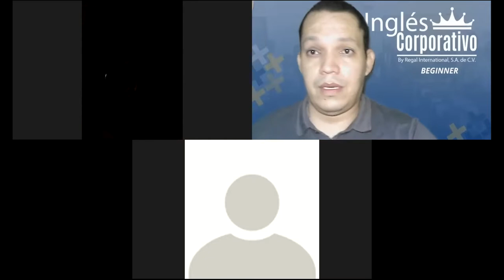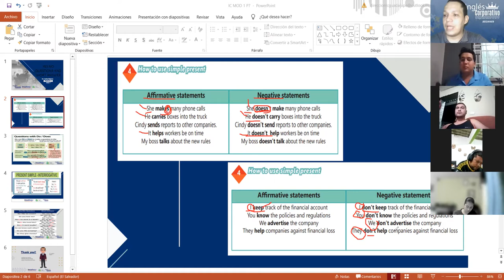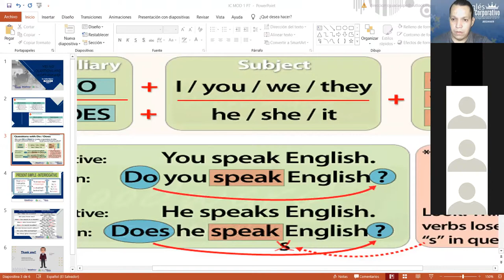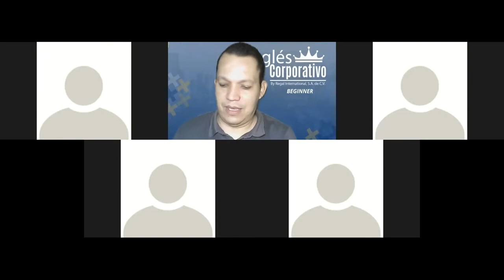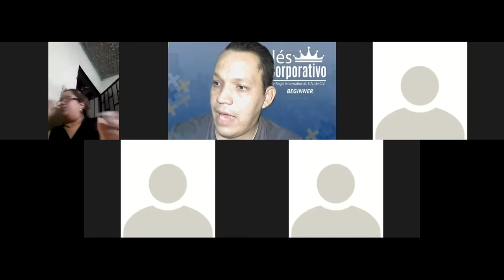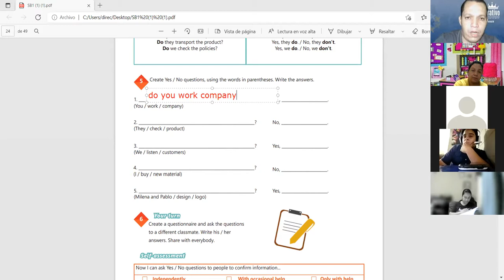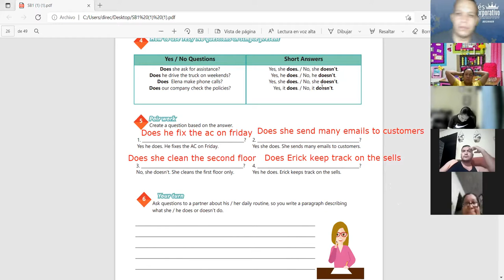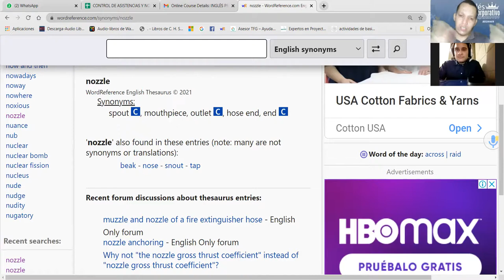Ingles Corporativo-Videoconferencia #7 Yesno questions and short answers